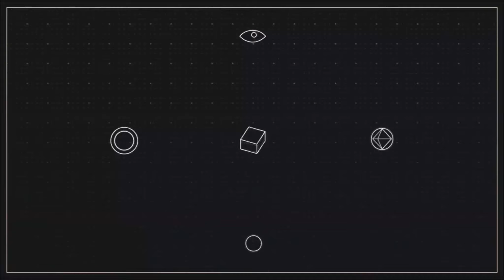2K 60fps MMD O-Share is Noko-ism! v.32 sub.español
Proyecto fansub gratuito "Angel hm01"

Video original...